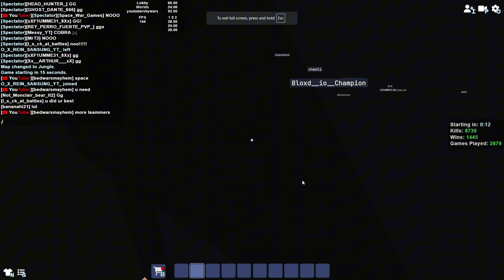My BEST Bloxd Gameplay Yet...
Yes I do think I cooked and I refuse to hear otherwise o_0

Setup:
Cyberpower PC
Glorius Model O
Cyberpower Keyboard

I get 100+ discord pings a day so only dm me if it's somewhat important (stop asking me questions that I've already answered omg)